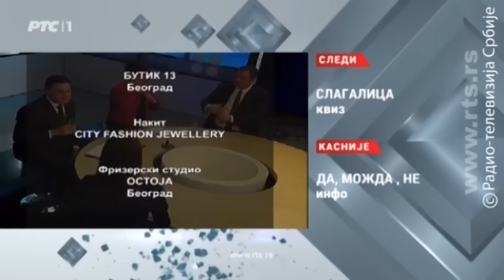Oko ekonomije: Peking Beogradu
Brze pruge i paljenje peći u železari
Iako udaljeni sedam i po hiljada kilometara, Beograd i Peking postaju sve veći partneri. U prestonici KIne tokom posete srpske delagacije dogovoren je početak izgradnje Beograd - Budimpešta i prvi korak u preuzimanju smederevske železare sa kineskom kompanijom.

Kina je za ovaj region opredelila 10 milijardi dolara za ulaganja i Srbija ima plan i projekte za narednih pet godina, uglavnom su povezana sa infrastrukturom, energetikom, ali i izvozom junećeg mesa.

Šta Srbiju čini atraktivnom za Kinu, koje su naše prednosti,a koji su nedostaci? Da li je dobra politička saradnja signal kineskim investitorima?

Koliko je izvesno da bi kineska kompanija mogla da bude to "spasonosno" rešenje za železaru i da ćemo se za dve godine voziti prugama na kojima vozovi idu 300 kilometara na sat?

Upravo su to teme u Oku ekonomije. O rezultatima zvanične posete iz  Pekinga izveštava novinarka RTS-a Sanja Ljubisavljević, a u studiju gosti su državni sekretar u ministarstvu energetike, saobraćaja i infrastrukture Miodrag Poledica, član Nadzornog odbora Železare
Smederevo Bojan Bojković i urednica magazina "Biznis" Radojka NIkolić.
Urednik i voditelj Vesna Damjanić.

lyrics:
Arr: